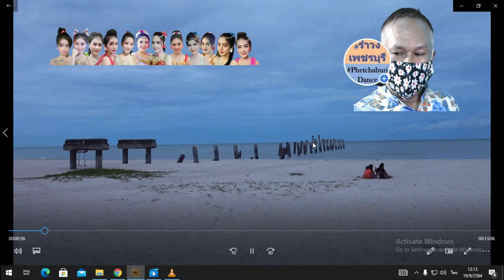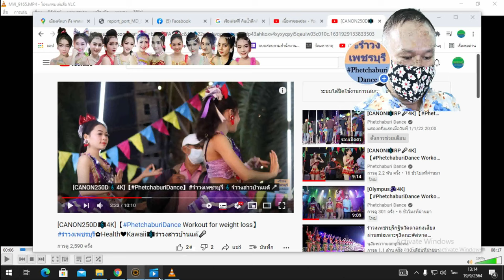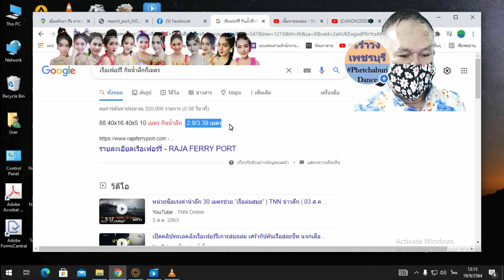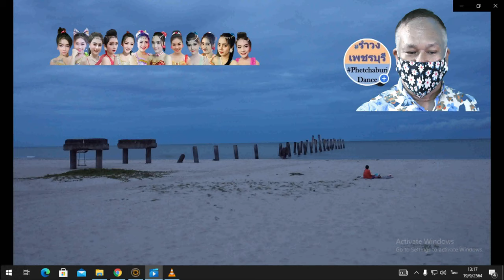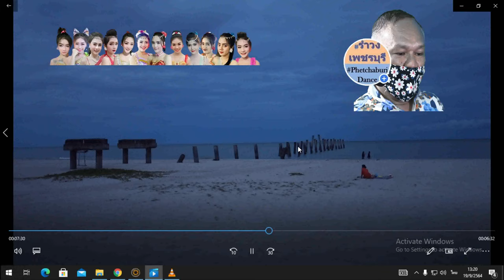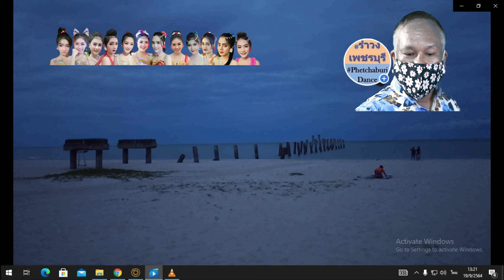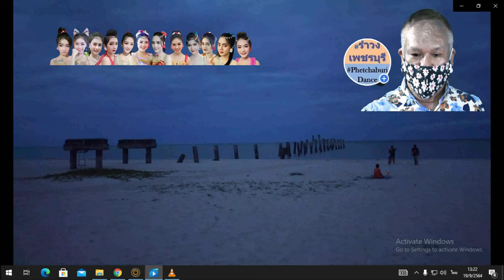【PhetchaburiDance Workout for weight loss】รำวงเพชรบุรี✿Health❤Kawaii❀หาดเสาเอียง✿งานบูชาเทพไท้เทวา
✿งานบูชาเทพไท้เทวา © copyright ❀ all right reserved ✿ห้ามก็อปปี้วีดีโอนี้โดยเด็ดขาด✿Kawaii🎼Christmas Day🎤For benefactors✿【PhetchaburiDance】รำวงเพชรบุรี.
name of Dancer team : แม่ศรีไพร Maesripai,เล็กศรีเพชร Leksriphet,แก้วศรีเพชร Kaewsriphet ,ชมภูนุชเมืองเพชร Chompoonuchmuangphet,โสนน้อยบ้านนา Sanonoibanna,น้องโบว์ นภาพร Nongbonapaporn,ชวนชม Chuanchom,เพลินพิศ วงศ์จินดา Pernphet Wongjinda,ขวัญใจตางกง Khanjaitalkong
name of Music Band :  SP Band จากสถานีโทรทัศน์ ช่อง Thai PBS
Show location : หาดเสาเอียง บ้านโตนดน้อย Ban Tanodnoi,Phetchaburi,Thailand
Date : December25,2020✿Weight Loss,Health and Beauty,Techology,Entertainment,fitness cardio,cardio dance workout,aerobic dance exercise,dance burn fat,dancing burn fat,cardio dance workout 30 minutes,cardio burn,cardio workout 30 minutes,10 minute cardio workout video